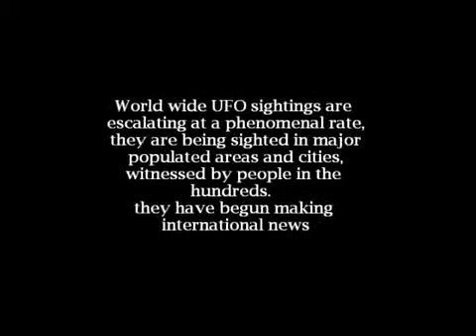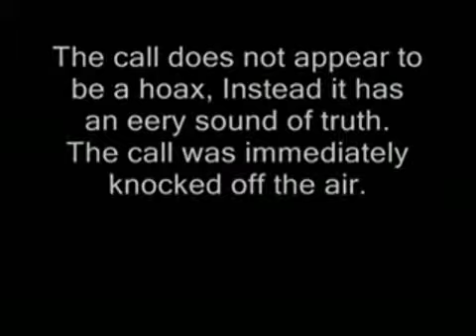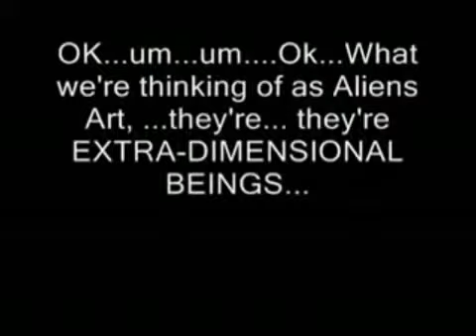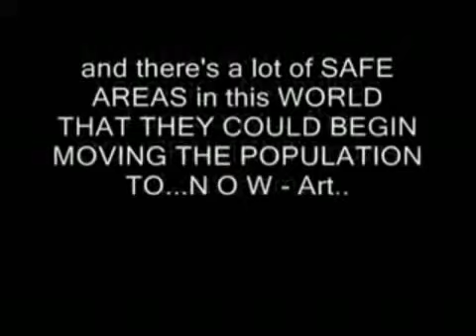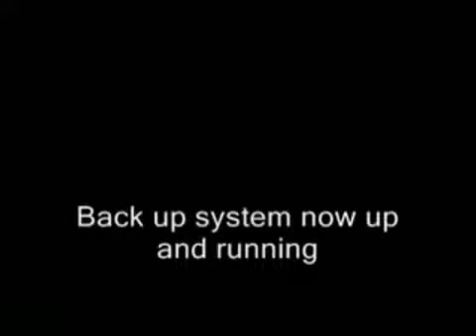actor base 51 actor Sightings 2011